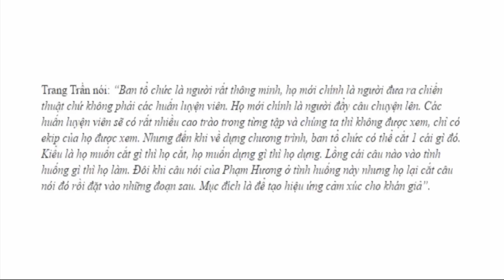‘Truyền hình thực tế’ là thực hay diễn? | VTC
VTC | Gặp gỡ và trò chuyện với khách mời của chương trình để tìm hiểu ý kiến về những ‘lùm xùm’ về thực hư liên quan đến tiêu cực, dàn xếp của các chương trình truyền hình thực tế hiện nay.